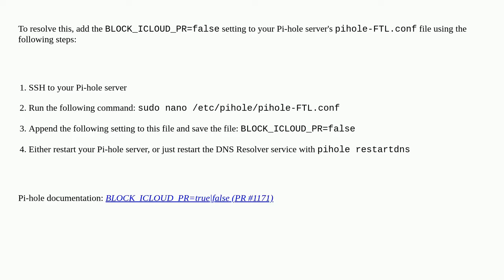Apple: Why am I seeing "Your network settings prevent content from loading privately" in the mail...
Why am I seeing "Your network settings prevent content from loading privately" in the mail apps after updating Pi-hole?

A special thanks goes out to the community

  ios macos ipados icloud